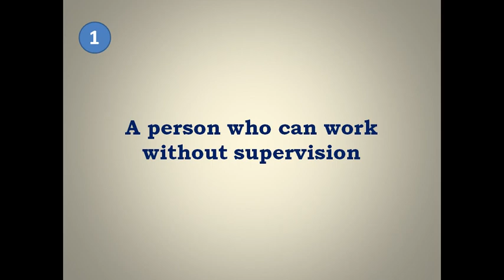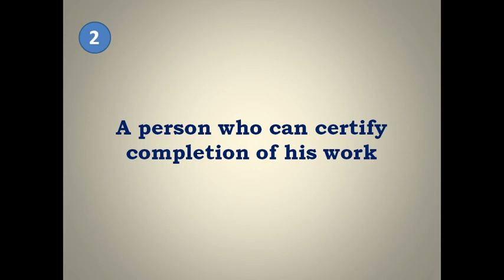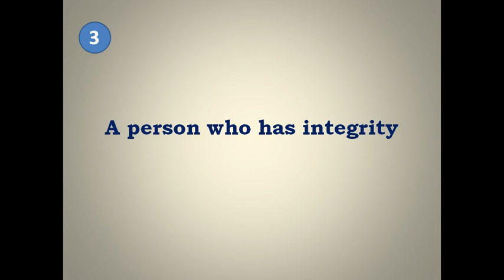Professional किसे कहेते हे ?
This video will teach you how to become a professional
who is professional
what are charecteristics if professional
professional ethics,the professional
professional inspiration
be professional
how to become professional
qualities of professional
professional practice
profession
professionalism
profession meaning